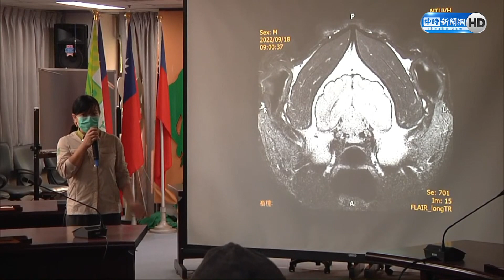大貓熊「團團」口吐白沫 動物園證實大腦局部壞死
2008年12月來台的大貓熊「團團」驚傳生病了！台北市立動物園證實，「團團」於今年8月中下旬出現一些異常狀況，保育員發現牠食慾不佳，嘴角甚至出現白色泡沫，送醫檢查懷疑有癲癇現象。動物園表示，透過監視器畫面回看8月23日上午7點多，「團團」出現大約3分鐘疑似癲癇症狀，經核磁共振檢查，發現左大腦半球有局部液化壞死病變，右大腦半球也有類似狀況。